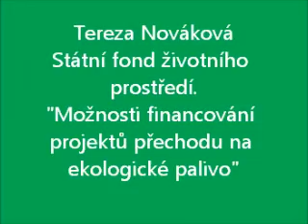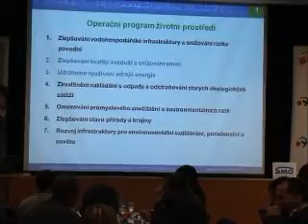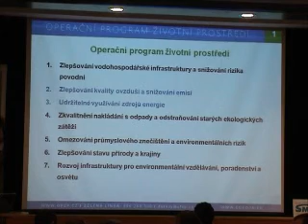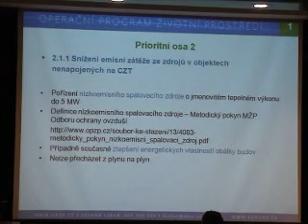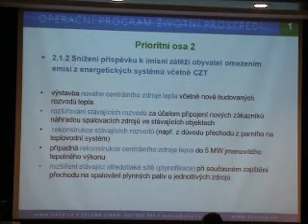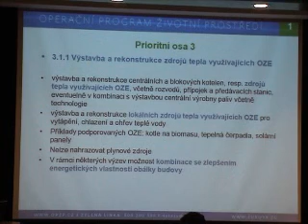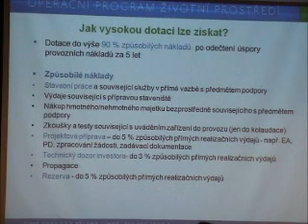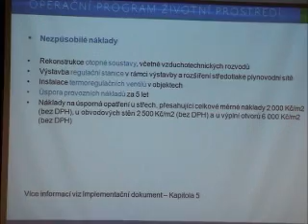Tereza Nováková, SFŽP